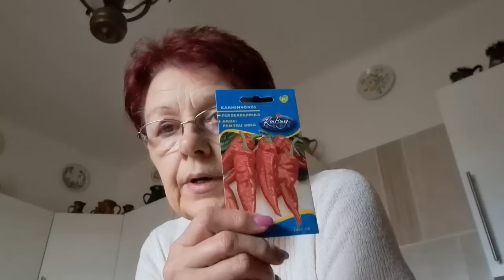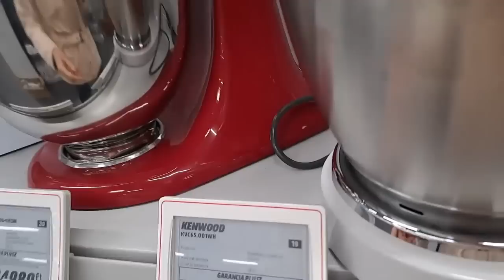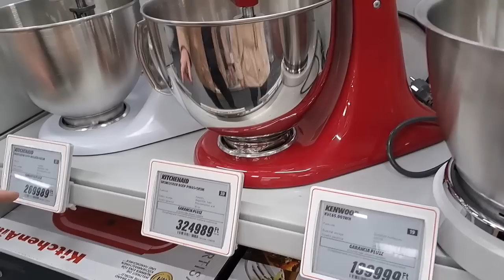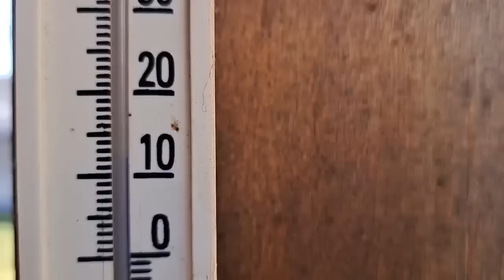Februári magvetés és egyebek.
Szép lassan elkezdődnek a kerti munkák.
Köszönöm ha végignézted a videót. ♥